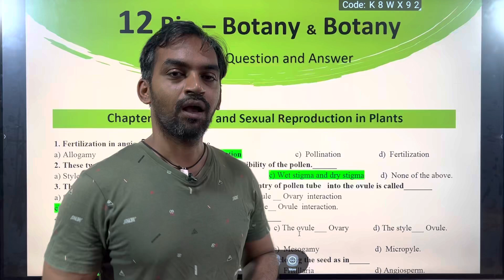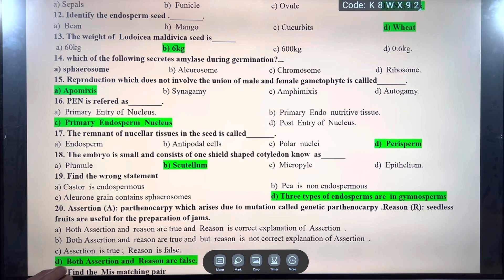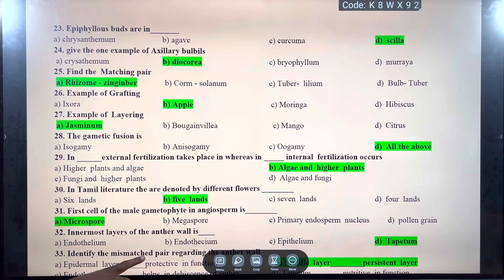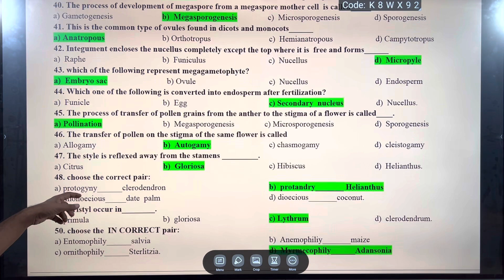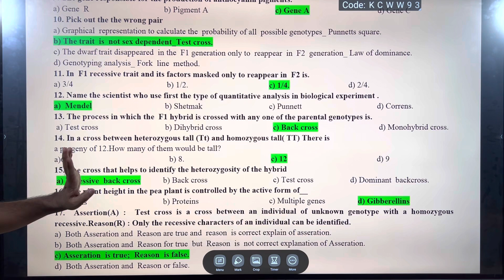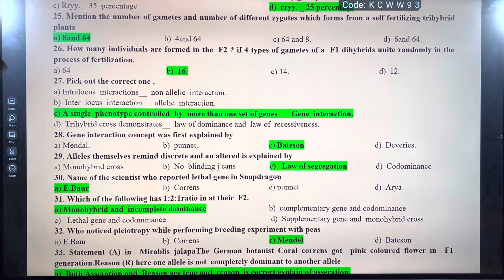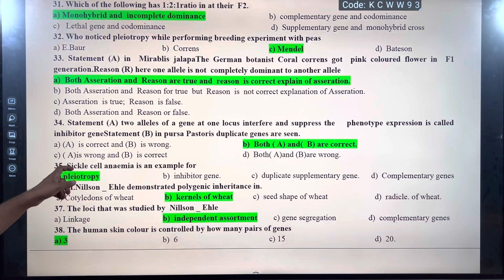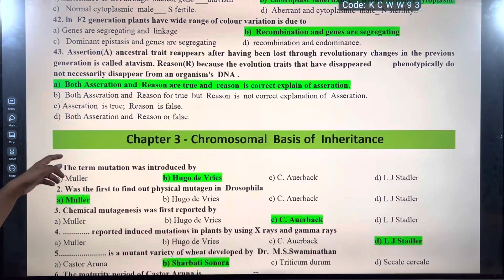12 Bio Botany and Botany 1 Mark questions | TN Public Exam 2023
12 Bio Botany and Botany 1 Mark questions | TN Public Exam 2023